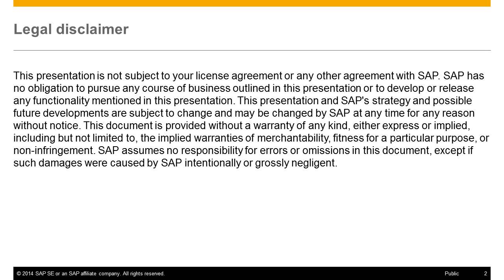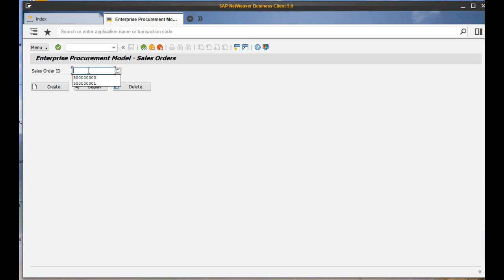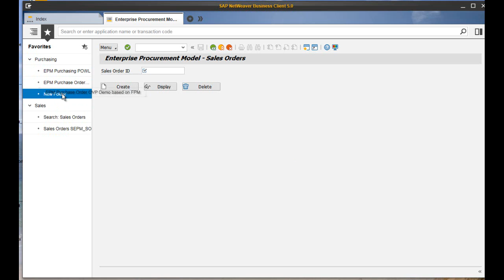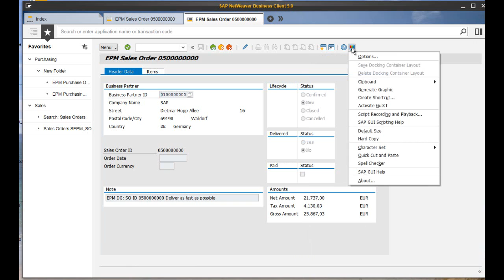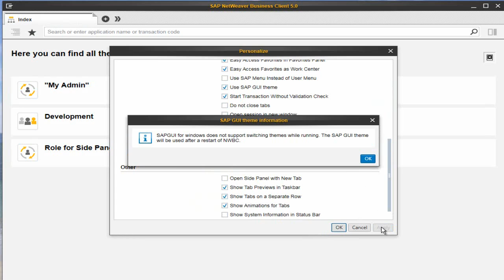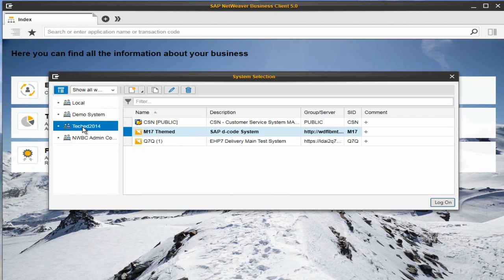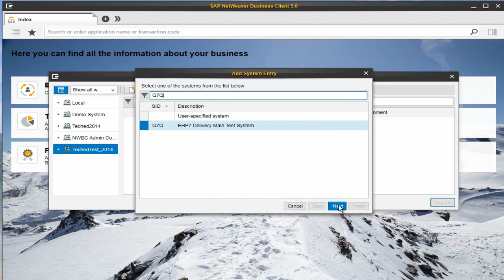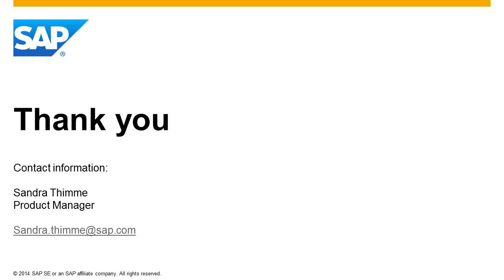SAP NetWeaver Business Client 5.0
See What's New with NWBC 5.0